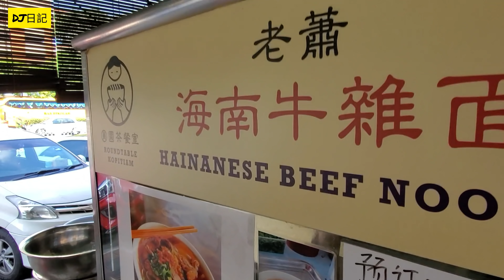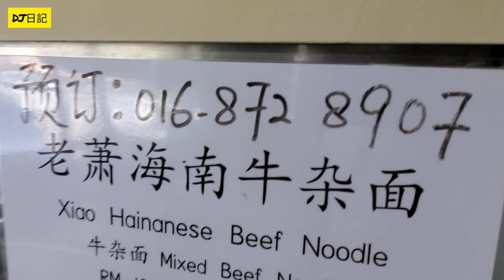甲洞【牛雜粉】民間美食 ... 343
【老萧海南牛杂面 Tiow Recipe Hainanese Beef Noodle】
Jalan Prima 5, Metro Prima, 52100 Kuala Lumpur, Wilayah Persekutuan Kuala Lumpur

【●📝 在Patreon上支持(DJ日記)繼續努力分享馬來西亞到世界各地●】

 facebook 群組【快樂家園 @ 馬來西亞】I 互動交流